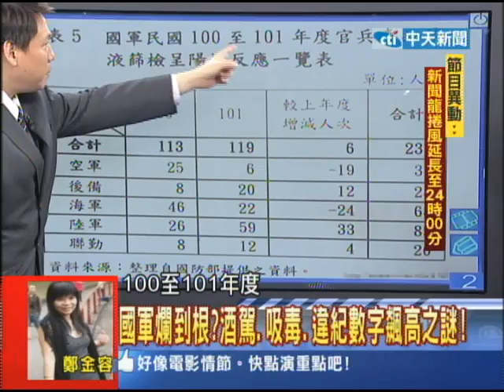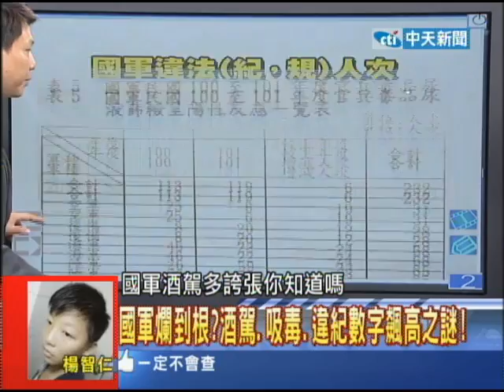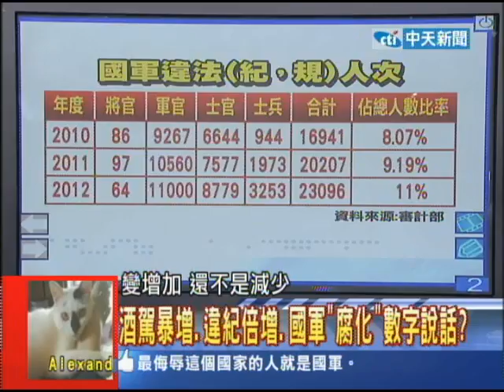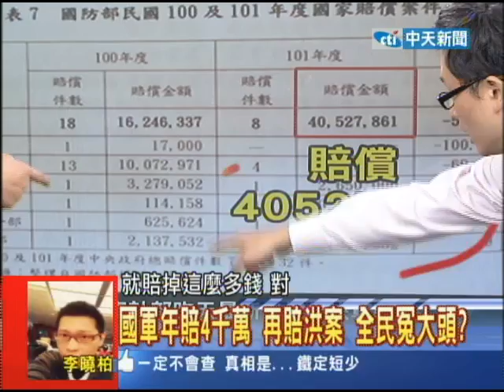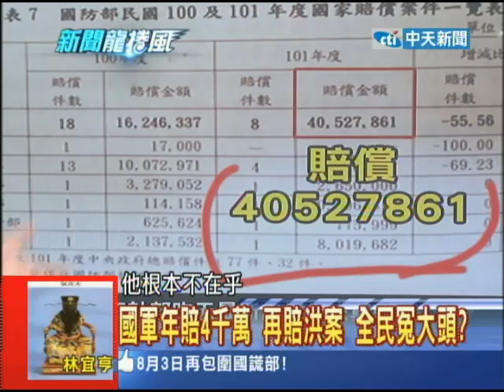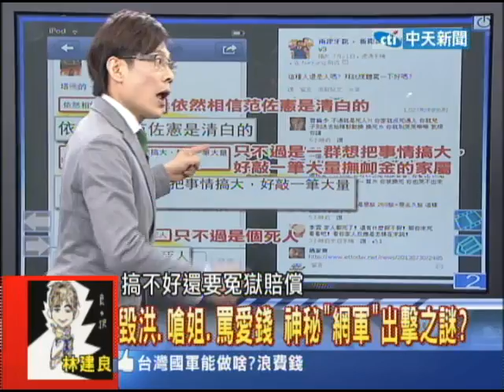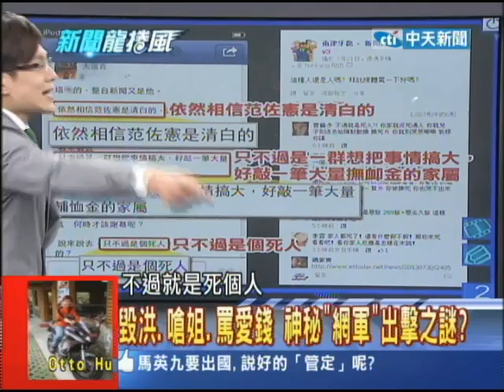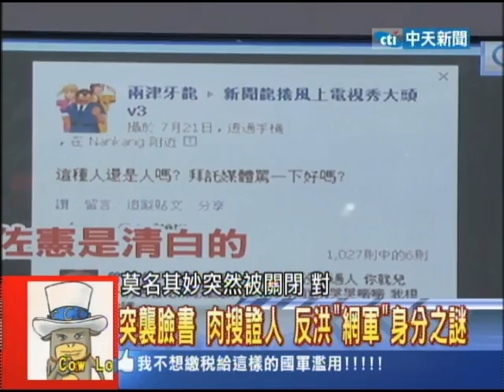07/30新聞龍捲風part6 X踢爆：國軍9狙擊槍彈外流？軍品內幕揭密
到底是什麼原因讓洪仲丘走上這條死亡之路，到底他戳到了哪個點，到底是不是因為軍品？是不是連一個義務役的下士，都看出了這麼多的端倪。